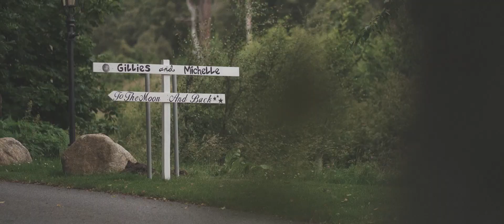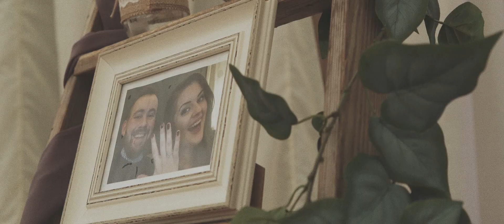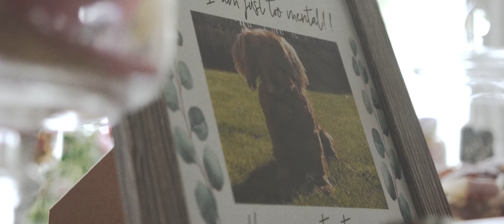Coupled Up For Life Wedding Film Muckrach Country House Hotel